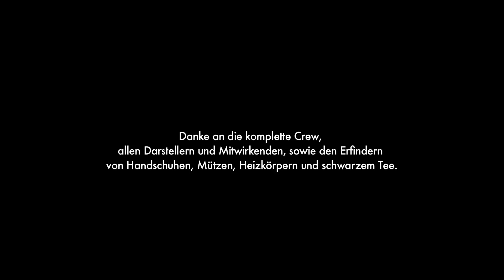99-Fire-Films-Award 2012: Erwache und lache - OUTTAKES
Ein kleiner Zusammenschnitt von Outtakes zu unserem Beitrag zum 99-Fire-Films-Award 2012. Thema: PUT A SMILE ON YOUR FACE.